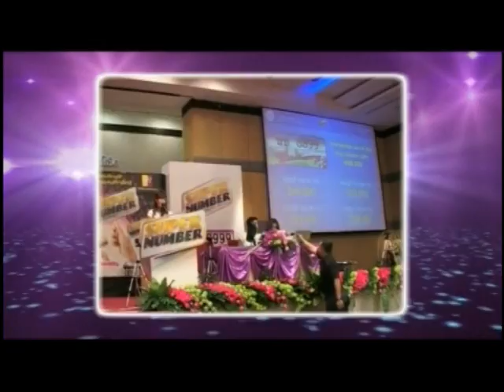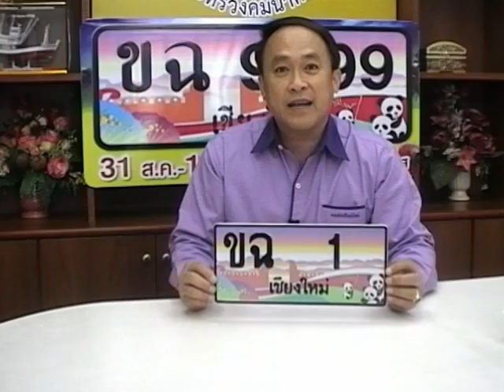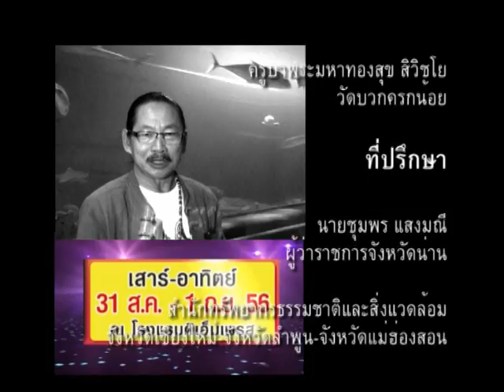สาระดีลานนา ตอน 2 วันที่ 6 สิงหาคม 2556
รายการโทรทัศน์ สาระดีลานนา นำเสนอสาระคดีเชิงข่าว เรื่อง การเลี้ยงปลาบนดอยสูงตามโครงการ พระราชดำริฯ โปรตีนข้างบ้าน การแถลงข่าวงานเชียงใหม่ แอดเวนเจ้อร์ เฟสติวัล แอด แม่ริม 2556 และการประมูลเลขทะเบียนรถเลขสวยเลขมงคล งวดที่ 12 ของขนส่งจังหวัดเชียงใหม่